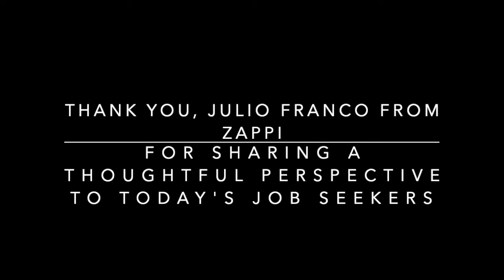Quirks Fall 2020: Julio Franco's message to Job Seekers